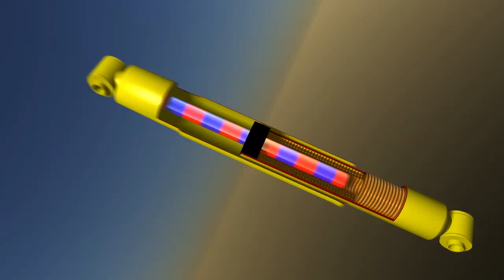Electric shock absorber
Shock absorber to generate electricity instead of heat. This should increase the range of knowledge of electric cars.

Shock damper should also be able to improve driving skills in the car since the absorber can be adjusted all the time.